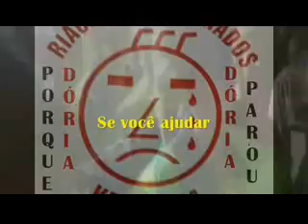VPR DV 18 Doria parou a obra do Riacho dos Machados Alerta ao Ver Reginaldo Tripoli